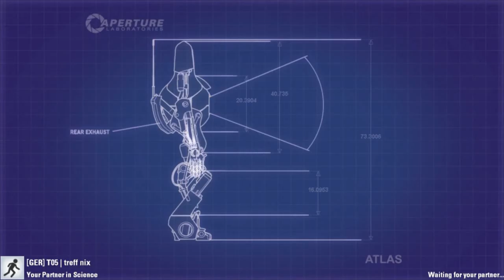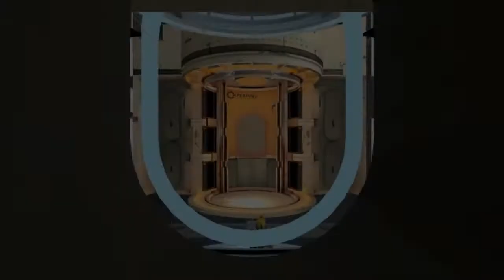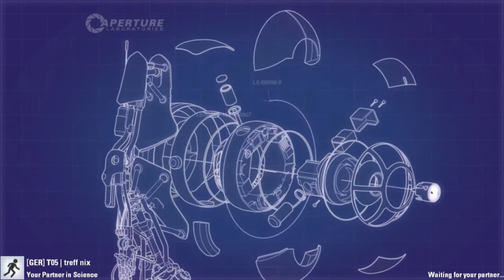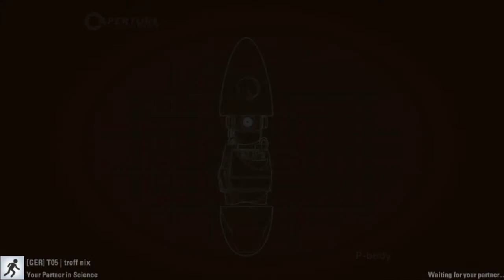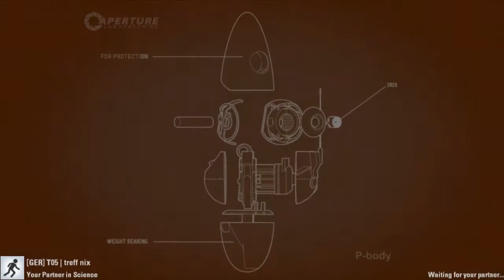Let's Play Portal 2 CO-OP #001 - Geht ja wieder gut Los!